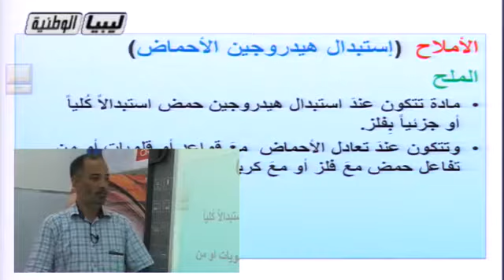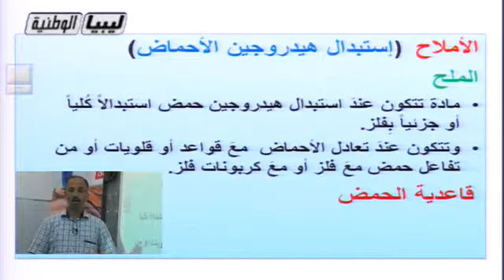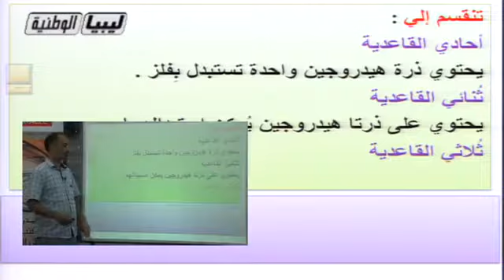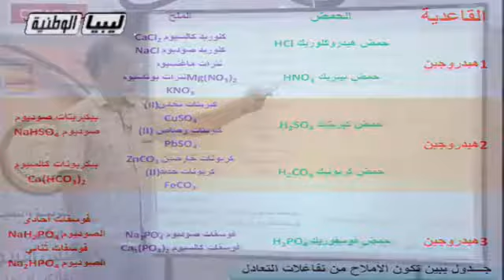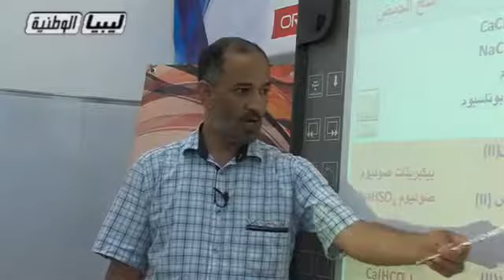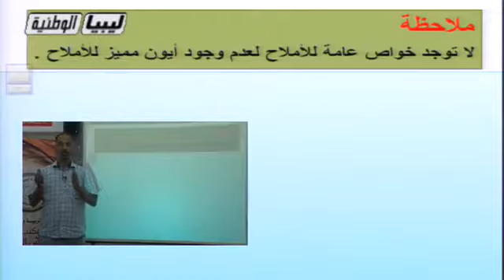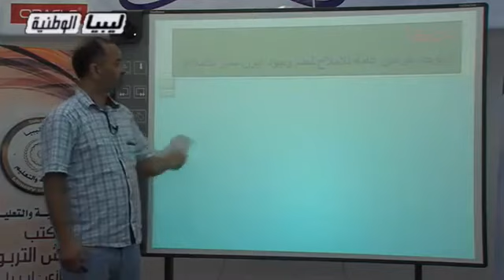كيمياء - الصف الثاني الثانوي علمي - الأملاح